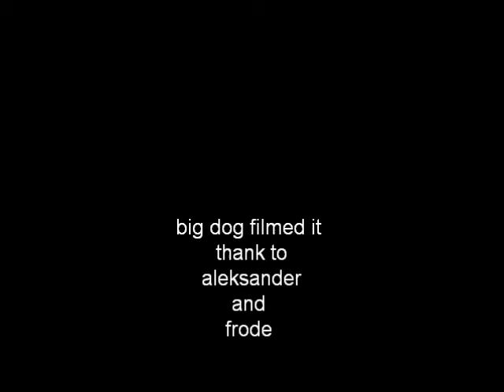all together now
me and 2 mates fly together